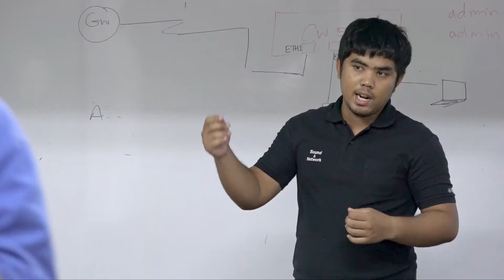Easy Training ครั้งที่ 42 : IP-COM เรียนรู้ขั้นตอนการทำระบบ WiFi สำหรับโรงแรมทั่วไป ตั้งแต่เริ่มจนจบ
Easy Network จัด Training ครั้งที่ 38 เรื่องเรียนรู้ขั้นตอนการทำระบบ WiFi สำหรับโรงแรมทั่วไป ตั้งแต่เริ่มจนจบด้วยอุปกรณ์ IP-COM

ในวันพฤหัสบดีที่ 4 พฤษภาคม 2560 ที่ผ่านมา

ภายในงานมีการเรียนรู้ตั้งแต่ ทฤษฎีการใช้งาน ไปจนถึง Workshop จริงกับอุปกรณ์ เรียกได้ว่าคุ้มค่ามากมายเลยทีเดียว

สำหรับท่านที่สนใจ รอติดตามข่าวสารจากพวกเราได้เลย !! ครั้งหน้ามีแน่นอน